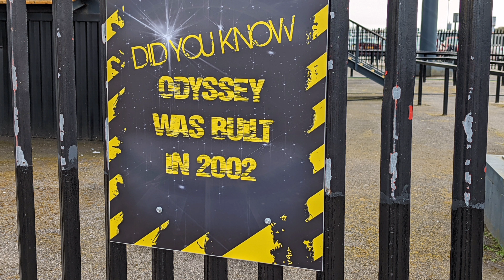Island Getaway: Fantasy Island Footage (4K)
Take in the sights and sounds as I bring you the ultimate off ride footage from Fantasy Island located at Ingoldmells this theme park features 2 vekoma rollocoasters Millennium and Odyssey as well an excellent collection of  rides and flat rides such as Magic, Sea Storm and Volcano.

I shall be going back to this amazing park later in the year to film park footage as in this video I was unable to film attractions inside the the pyramid due to people with small familys which I had to respect there privacy.

Located in Ingoldmells on the sunny east coast of Lincolnshire close to Skegness and a stone’s throw from the beach, Fantasy Island is the ultimate destination for all the family. Our extreme rides and coasters will test thrillseekers’ nerves, while those looking for something more family-friendly will have plenty of rides, arcades and other attractions to choose from. There are lots for the little ones to enjoy too, including rides, a soft play area and live character shows during the high season.

All footage was filmed in 4K UHD 30FPS on the Google Pixel 6.

Thankyou so much for watching this video just by clicking on it means the world to me, please consider subscribing as well as clicking the notification bell to get notified for when I next upload a video.

Socials